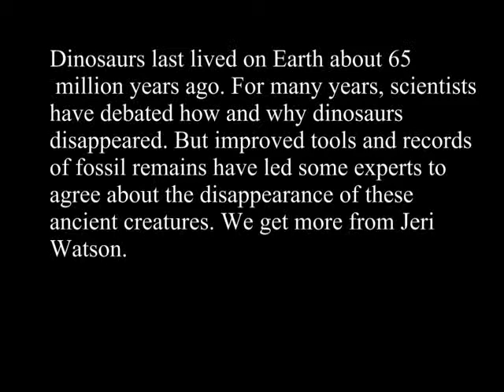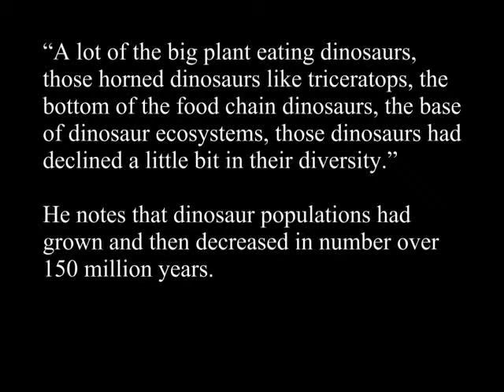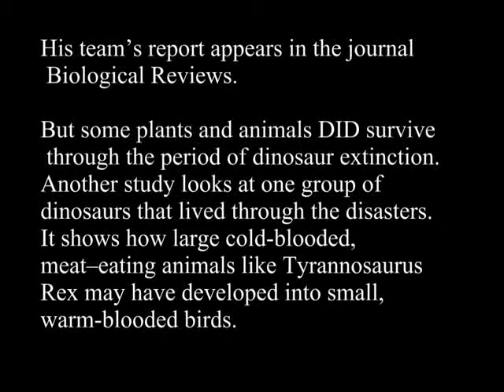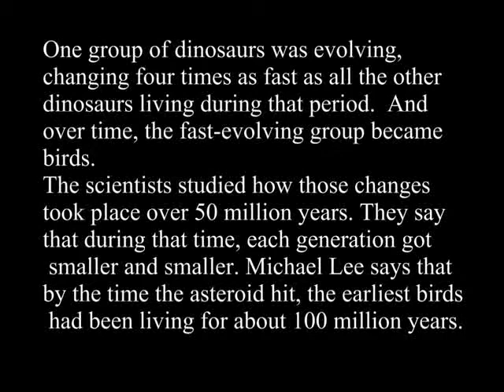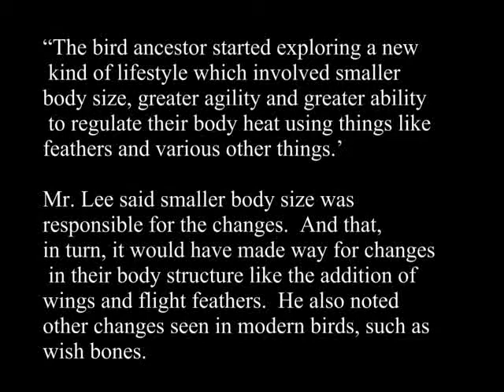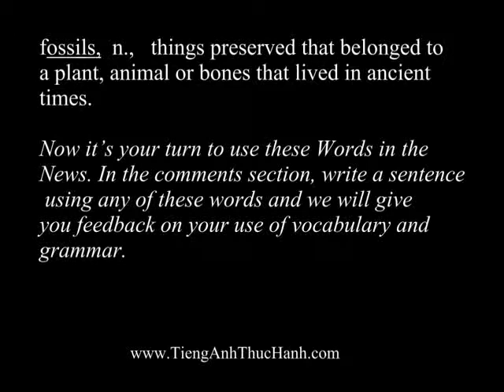Could Dinosaurs Have Survived?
Dinosaurs last lived on Earth about 65 million years ago. For many years, scientists have debated how and why dinosaurs disappeared. But improved tools and records of fossil remains have led some experts to agree about the disappearance of these ancient creatures. We get more from Jeri Watson.

University of Edinburgh researcher Steve Brusatte led the team of experts. They blamed a huge rock from space – a 10-kilometer-wide asteroid -- for the dinosaurs’ disappearance. Their findings appeared in the journal Biological Reviews.